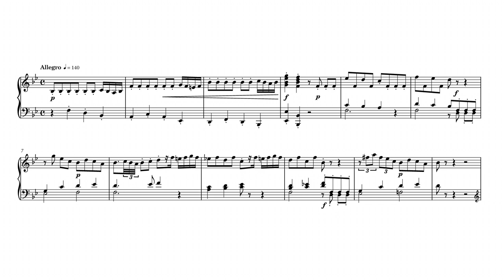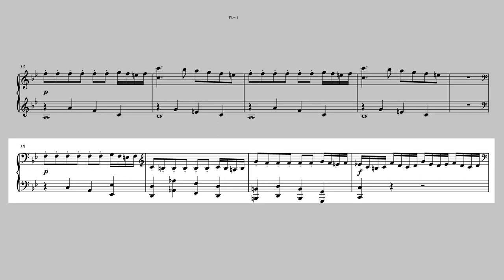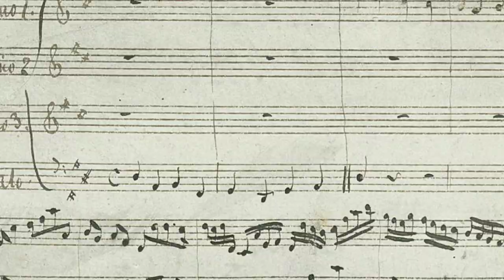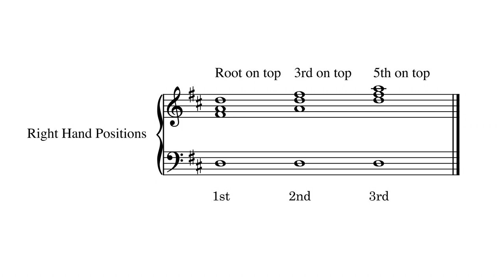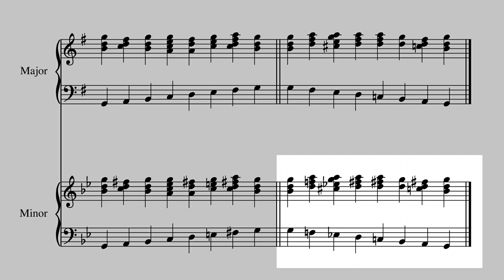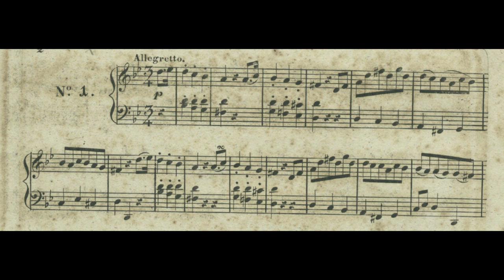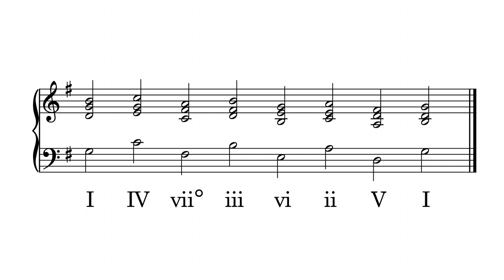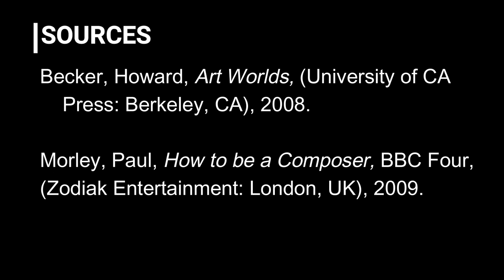7.6 Music and Society: The Music Itself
What is the music itself? This video discusses musical patterns and musical scores.